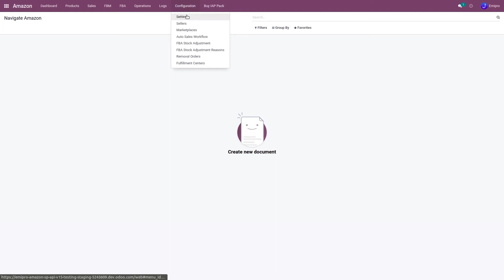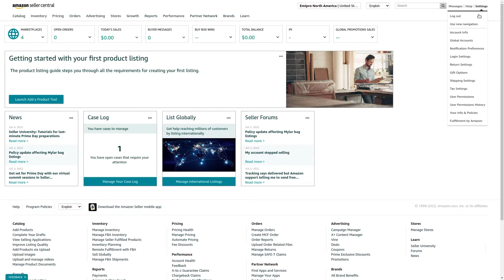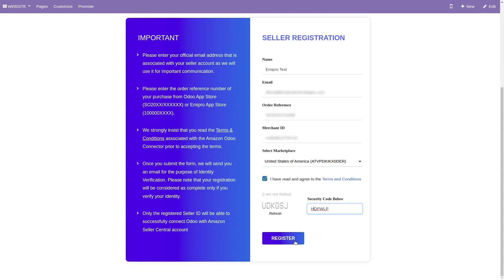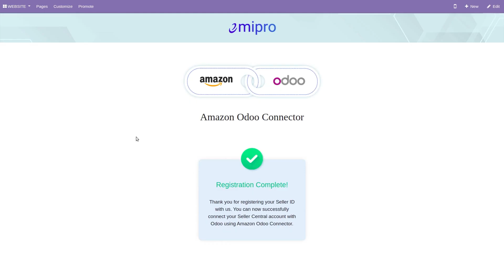Seller Registration Process - SP-API | Amazon Odoo Connector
Seller registration with Emipro is the first process that every seller would need to undergo in order to use Emipro Amazon Odoo Connector. This video will show you a detailed seller registration process.

Already purchased Amazon Odoo Connector and need support? Connect with Emipro Help Desk from the below link: